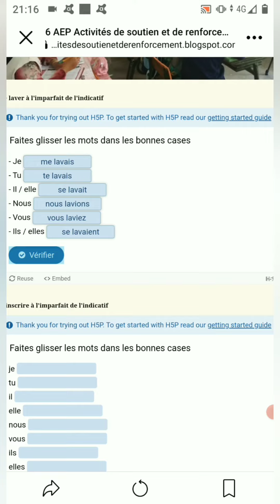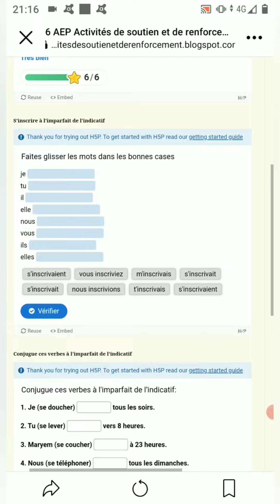Exercices interactifs conjugaison L' imparfait des verbes pronominaux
Conjugaison : L' imparfait des verbes pronominaux